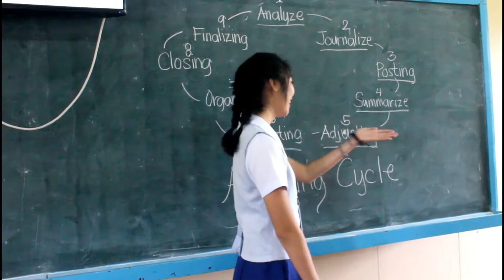SMC - ABM | Be one of us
Want to prepare for taking up business, management and accounting courses in college?

ABM (Accountancy, Business and Management strand) of St. Michael's College offers an avenue towards the development to good future and molds one to become a highly competent individual through acquiring the quality of education and the virtues of being a Michaelite, which is Faith, Excellence and Service.

You will surely enjoy the activities that molds your whole being to become socially responsible, assures academic excellence, to be prepared of the corporate world, to become an instrument to contribute for the social transformation of our society and to establish values and virtues just like a true Marian does.

Accountancy, Business and Management strand of St. Michael's College will become the best 2 years of your Senior High School life!
What are you waiting for? Be an ABM, Choose St. Michael's College!

Soar High, Senior High!